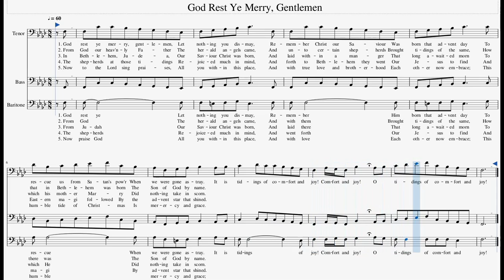God Rest Ye Merry, Gentlemen - 3 Voice Singalong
Tenor and Bass lyrics:

1.
Remember Christ our Saviour
Was born that advent day
To rescue us from Satan's pow'r

It is tidings of comfort and joy!

2.
From God our heav'nly Father
The hearald angels came,

3.
In Bethlehem, Judea,
Our Saviour Christ was born,
And laid within a manger
That long awaited morn
To which His mother Mary

4.
The shepherds at those tidings
Rejoiced much in mind,
And forth to Bethlehem they went
Our Jesus to find
And Eastern magi followed
By the advent star that shined.

5.
Now to the Lord sing praises,
All you within this place,
And with true love and brotherhood
Each other now embrace;
This humble tide of Christmas
Is mercy and grace.

Baritone lyrics:

1.
God rest ye
Let nothing you dismay,
Remember
Him born that advent day
To rescue

It is tidings of joy!

2.
From God
And with them
Brought tidings of the same,
How there was

3.

4.
The shepherds
And went forth
And magi
By advent star that shined.

5.
Now praise God
And with love
This humble mercy and grace;

SOURCE:
Traditional English carol, lyrics adapted from Wikipedia, arrangement by Richard Maier, 2020.

verses: 3
repeats: 3

highest note: F4
lowest note: E♭2
key: A♭ major
tempo: 60 bpm

PC SOFTWARE:
playback: Musescore
screen capture: FlashBack Express
video editor: VideoPad Professional
My thanks to the software developers and YouTube!